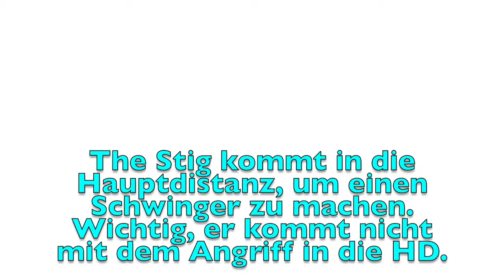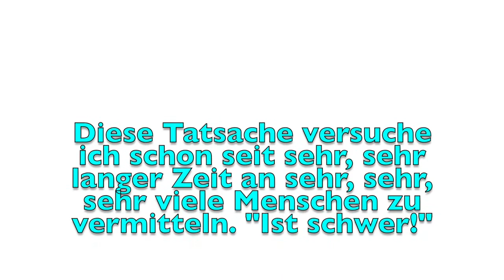Die Voraussetzungen für die SV Fähigkeit. Teil 4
Hauptdistanz! Das Erkennen der HD entscheidet über Erfolg und Niederlage.